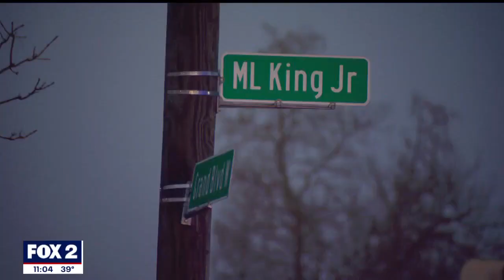Gunman who led Warren police on chase, shooting at cops was convicted felon out on bond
A suspect who led Warren police on a chase before crashing, then opening fire on officers was found to be a convicted felon out on bond.